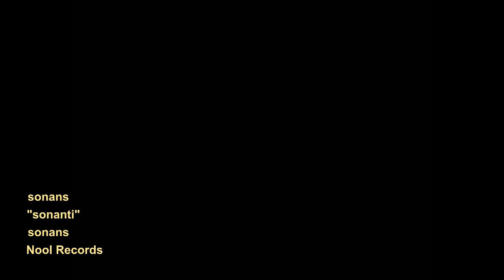sonans - sonanti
from the album sonans by sonans, available now at noolrecords.bandcamp.com